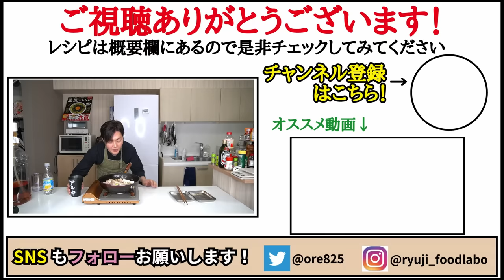マジで大根一本余裕です。煮るより『焼き』が早くてウマい！！【焼き豚バラ大根】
【炒め豚バラ大根】

★今回のレシピはこちら↓
【炒め豚バラ大根】
豚バラ肉　150g
大根　200g
ショウガ　10g
サラダ油　小さじ1半から小さじ2ほど
しょうゆ、みりん　各大さじ1
うま味調味料　3ふり
☆彩りで小ネギ適量
★お好みでからし

フリーBGM
DOVA-SYNDROME